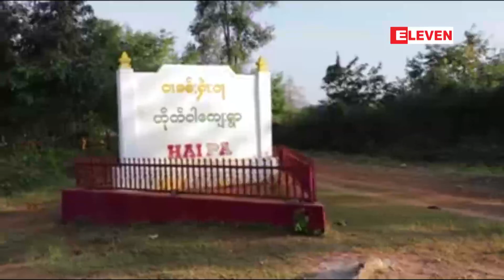ခရီးသြား program ေတြ on air တက္ဖို႕အခက္အခဲျဖစ္ေနတယ္ ဆိုတဲ႕ ေအးျမတ္သူ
သရုပ္ေဆာင္အကယ္ဒမီေအးျမတ္သူကေတာ့ ဒီႏွစ္ထဲမွာ ခရီးသြား program ရိုက္ကူးေရးရွိေပမယ့္ on air တက္ဖို႕အ ခက္အခဲျဖစ္ေန တယ္လို႕ဆိုကာ သြားထားရတဲ႕ေနရာေတြကို ေနာက္မက်ဘဲ ျမန္ျမန္ျပခ်င္ျပီး ေျပာင္းလဲတာေတြလည္းရွိေတာ့ ဒီေန႕ရိုက္ ရင္ ဒီေန႕ေတာင္ ျပခ်င္တာျဖစ္တယ္လို႕ ခရီးသြား program ျပသဖို႕အတြက္ အခက္အခဲေတြကို ခုလိုေျပာပါတယ္။